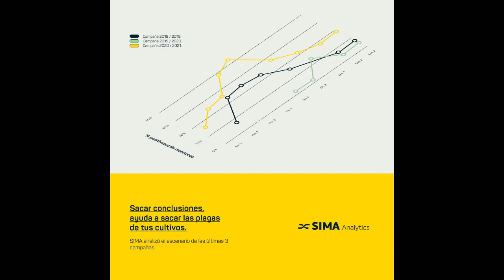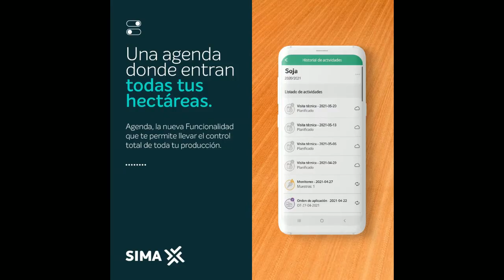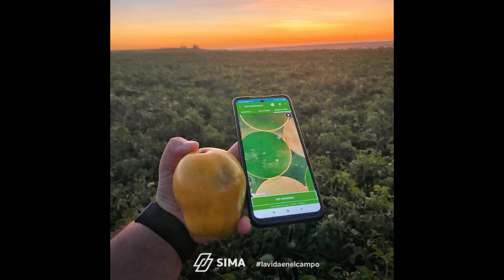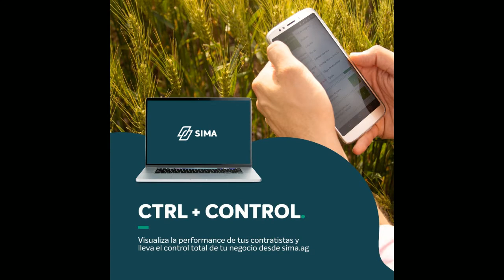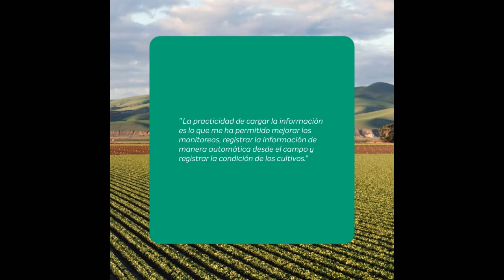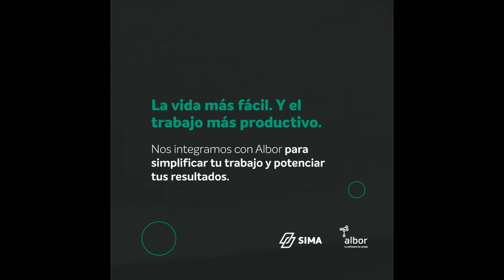GENERADORES TV con Juan Sosa Fernàndez 5-7-2021